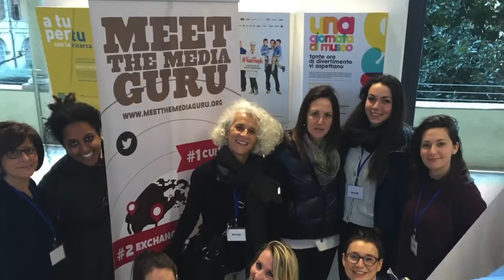Tutti vogliamo essere zoomer! | Lessissexy.com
MOSES ZNAIMER è la prima "esplorazione LessIsSexy"! Il tycoon canadese è anche il primo GURU della stagione 2016 di Meet The Media Guru, iniziata il 18 febbraio 2016 a Milano, al Museo Nazionale della Scienza e della Tecnologia.

Proprietario di ZoomerMedia Limited e ideatore di Citytv, la prima urban tv del mondo, a Zneimer si deve l'invenzione del termine "ZOOMER" composto da Baby Boomer e Zip. Cioè, persone nate negli anni Cinquanta/Sessanta del secolo scorso che oggi sono over 50/60 e con grinta si ritagliano ruoli attivi nella società.

In Canada Moses Znaimer ha fondato anche CARP, associazione no profit con oltre 300mila iscritti che si impegna a promuovere sicurezza economica, salute e superamento dell’age discrimination fra gli OVER 65 canadesi attraverso incontri, conferenze e servizi di sostegno e lobbying.

In buona sostanza, anche la VECCHIAIA è cambiata nella Digital Culture. Cultura in cui le parole hanno preciso peso e zoomer contribuisce finalmente a dare un nuovo significato a nonno, anziano, vecchio, pensionato...
Ecco in poco più di 2 minuti l'esperienza vissuta tra le quinte di MeetMoses. Il messaggio ricevuto e da condividere è
"Siamo e sarete tutti zoomer!".

Ah, ho bisogno del TUO SOSTEGNO! È un aiuto fondamentale in qualsiasi viaggio, oltre a un prezioso stimolo per crescere come Youtuber!

✔ GRAZIE per i tuoi commenti, "mi piace", "condivisioni"!